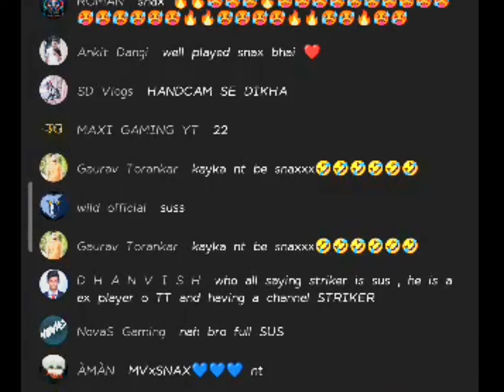🤬 BMPS HACKING || 🥵 SUS || GS ECLIPSE CLIP \ TEAM GS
🥵TEAM GS ECLIPSE SUS CLIP